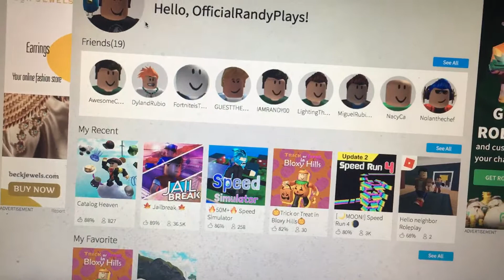I got hacked!!